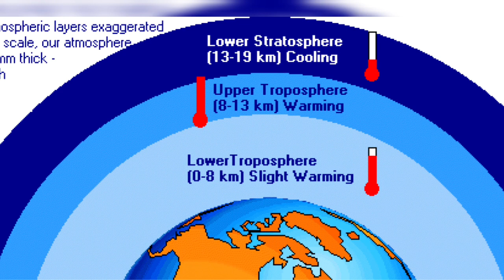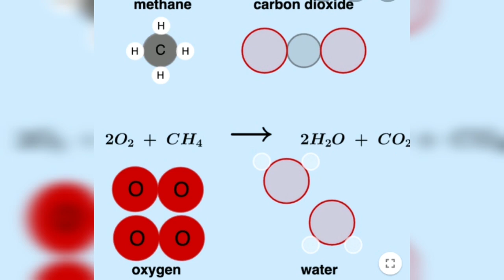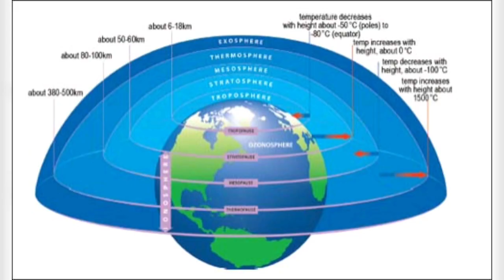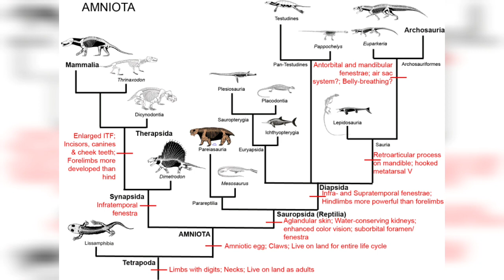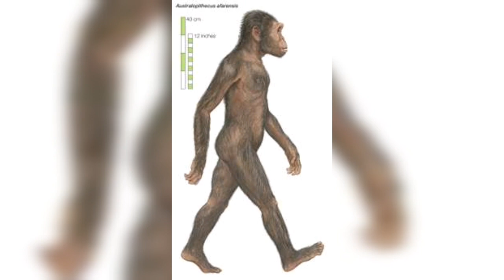पृथ्वी पर जीवन की की शुरुआत || हेरान कर देने वाला सच || How Life Started On Earth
FULL INFORMATION EARTH LIFE

Full Information First World War

Full Information Overpopulation

Instagram I'd

Rope Skipping video